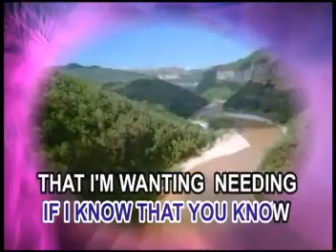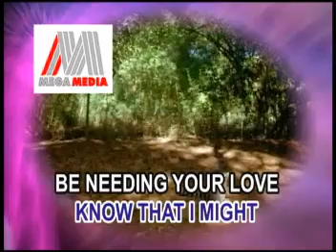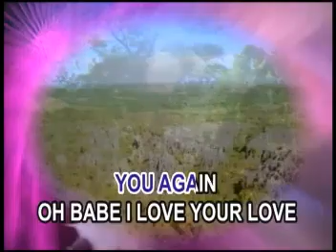01. Is It Okay If I Call You Mine - Paul McCrane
VCD Title: Sweet Gentle Music, Volume 3
VCD Release Date: February 10, 2005
VCD Catalog No.: VCD 106
Record Label: Megamedia Corporation